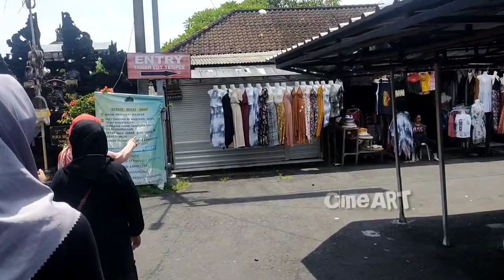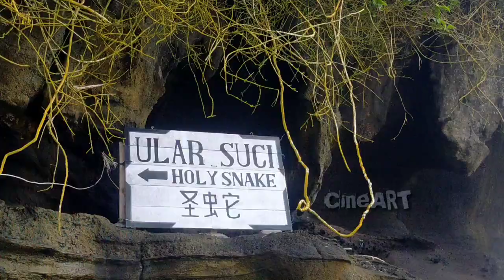Dikira Sepi Ternyata Tanah Lot Ramai Turis